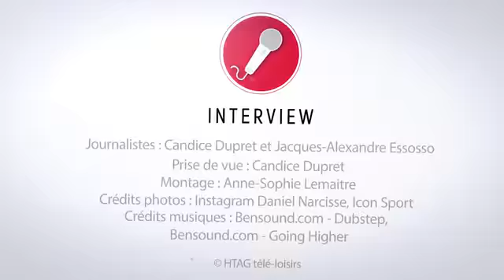[Interview] Daniel Narcisse évoque la candidature de Paris 2024 !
Retrouvez toutes les vidéos réalisées par TéléLoisirs sur cette chaîne toutes les semaines : interviews, zapping TV, reportages, Vidéos buzz et bien plus ! Rejoignez-nous sur le site TéléLoisirs et chaque semaine en kiosque.